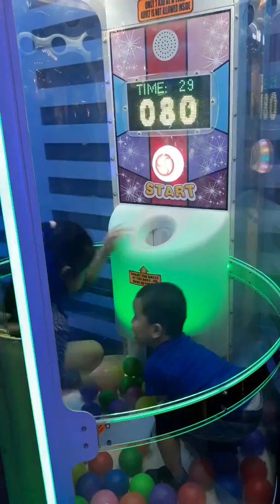Arcade at Rockwell(2)